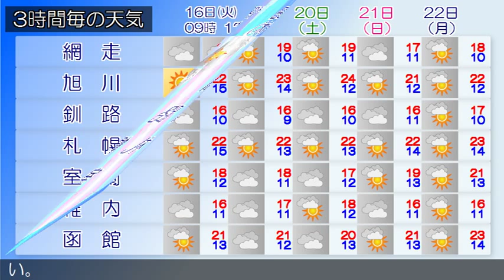2015/06/16 北海道地方の天気予報 朝